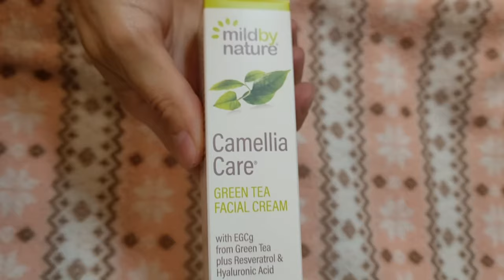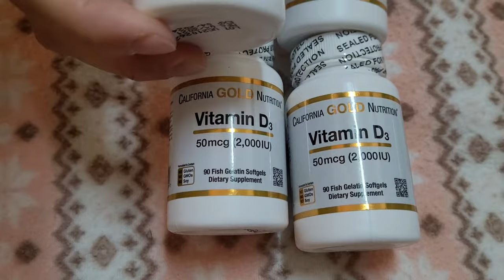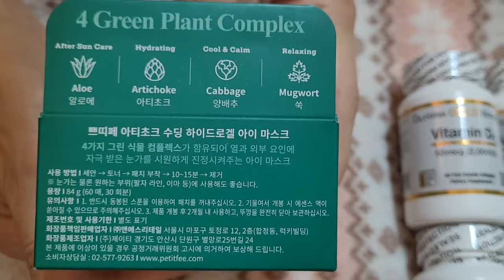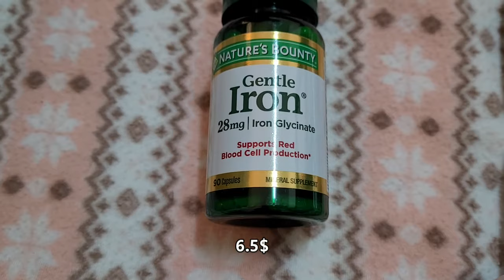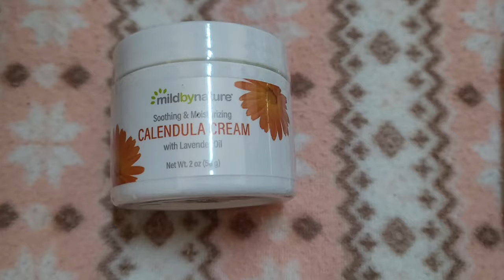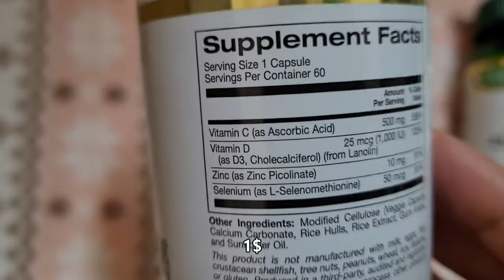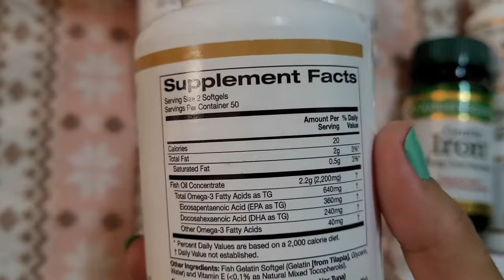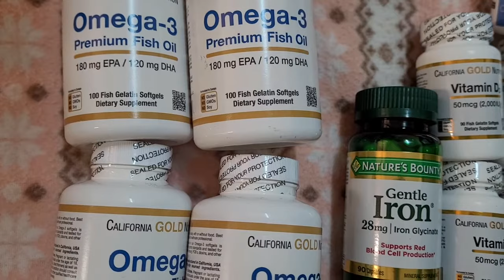ЗАКАЗАЛИ iHerb ОНЛАЙН/РАСПАКОВКА/ЦЕНЫ/КРЕМЫ/ВИТАМИНЫ/ПАТЧИ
Всем привет!
Сегодня у нас на распаковочке iHerb, много всего. Заказывали мы в Эмиратах, уже не первый раз, большинство товара мы уже знали, расскажем о нем и про все скидки тоже. Поделимся лайфхаком, что можно купить за один доллар.